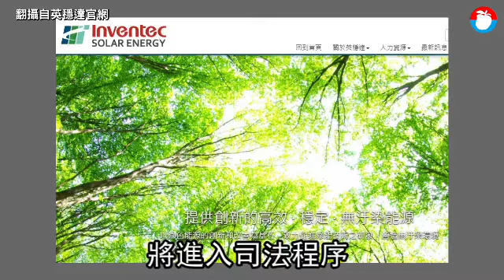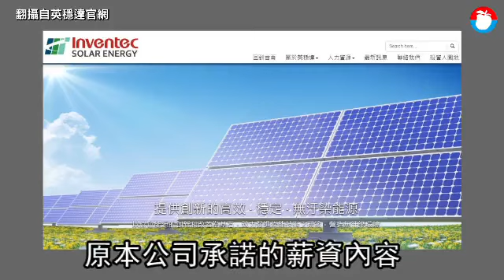【悲慘年關】英業達旗下英穩達驚傳裁員 百位員工難過年 | 台灣蘋果日報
英業達集團旗下太陽能電池廠英穩達為求生存，先前即積極進行人力的調整，去年10月的時候裁員低個數百分比，未料今年年初再度爆發已一口氣解僱百名員工，有員工向《蘋果》爆料指出，公司違反勞基法解雇員工，在調節沒有共識下，公司叫律師讓員工與公司終止勞動契約，放棄簽調節書.